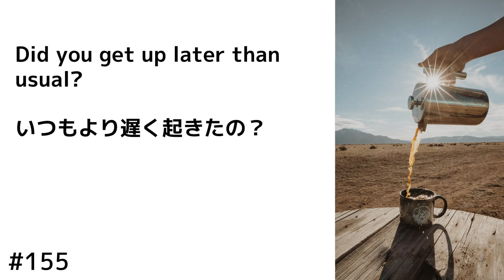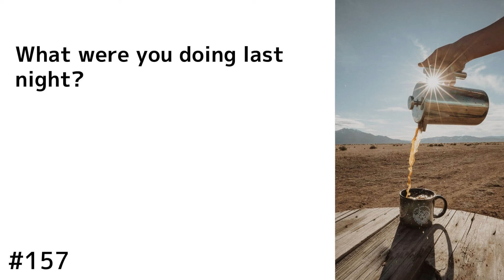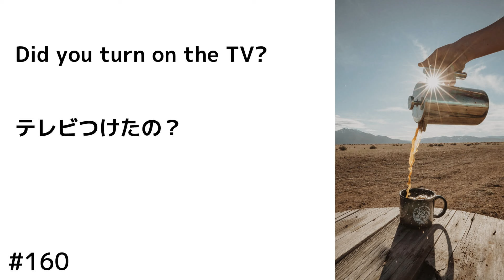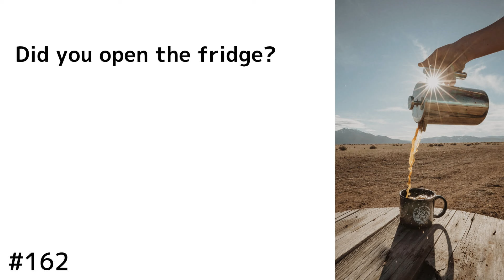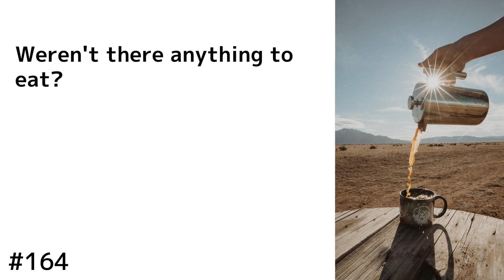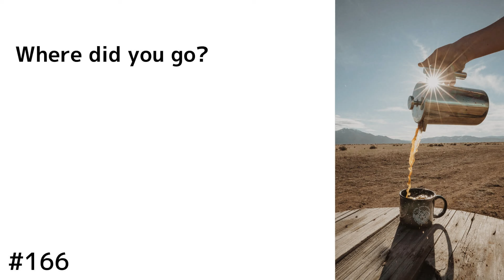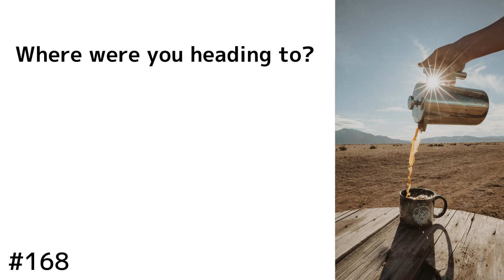【初心者向け】７分で誰でも英語が理解できるようになるリスニング 12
【初心者向け理解力UPシリーズ】

会話では必ず、質問されます。
質問の内容をしっかりと理解することで、相手の求めている答えを返すことができます。

質問を理解するために行うこと、それは
「実際にあなたが質問する側に立つこと」です

質問をするためにはまず、その内容を理解して発音することが必要です。
次のステップ通りに行うことで動画を見終わった頃には質問の内容が理解でき、するすると口から英語が出てくるようになりますよ。

【ステップ】
1. 英訳を読む
2. 和文のヒントを見て、質問のイメージを持つ
3. 英文の意味を考えながらシャドーイング/リピーティングする
4. 英文をジェスチャー付きで発音する
5. 慣れてきたら速度を上げて行う
 再生速度を「1.5」、「2」倍にしてチャレンジしてください。

‹Reading Practice›

英) Did you get up later than usual?
和) いつもより

英) When did you wake up?
和) いつ

英) What were you doing last night?
和) 昨晩

英) Did you get up?
和) ベットから

英) Did you go to the living room?
和) 居間

英) Did you turn on the TV?
和) テレビを・・・

英) What did you watch on TV?
和) テレビで・・・

英) Did you open the fridge?
和) 冷蔵庫を・・・

英) Were there anything to eat?
和) 卵、ベーコン、サンドウィッチ

英) Weren't there anything to eat?
和) トースト・菓子パン・おにぎり

英) Weren't there anything to drink as well?
和) 水・お茶・ジュース

英) Where did you go?
和) どこに

英) Where were you headed to?
和) 目的地

英) Where were you heading to?
和) どこへ

英単語を無料で学びたいなら